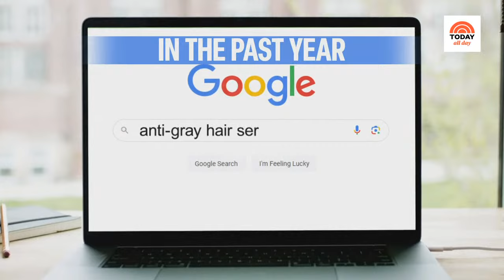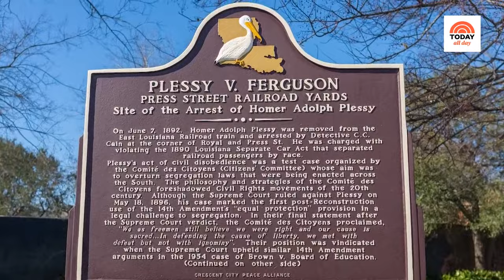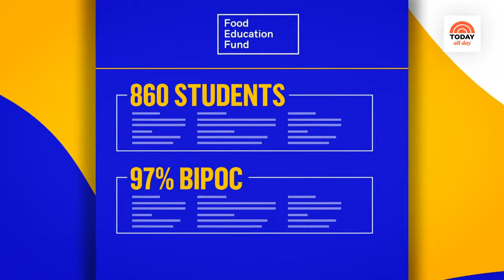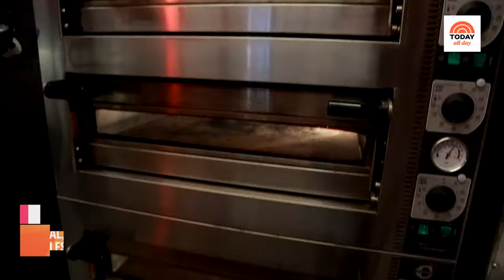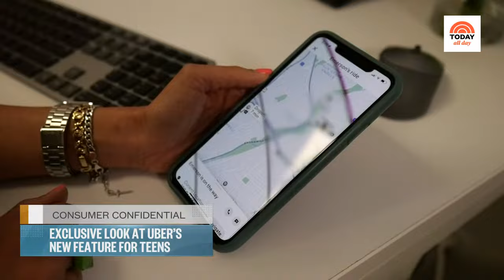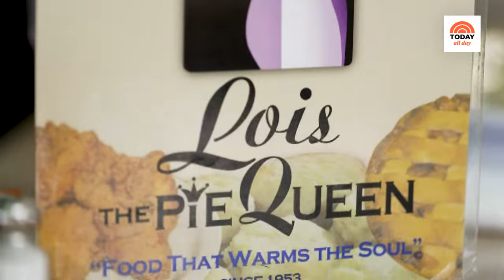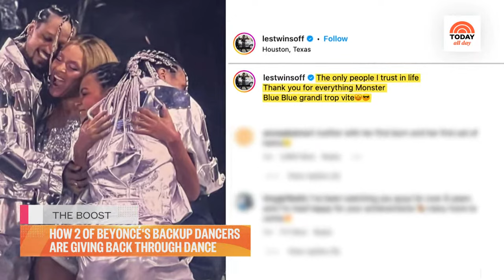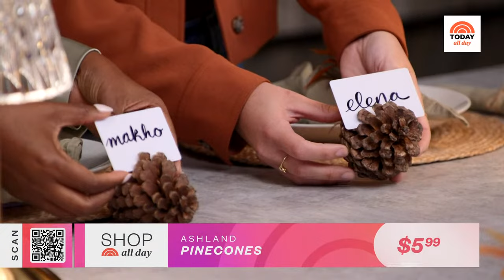Watch celebrity interviews, entertaining tips and TODAY Show exclusives | TODAY All Day - Oct. 19